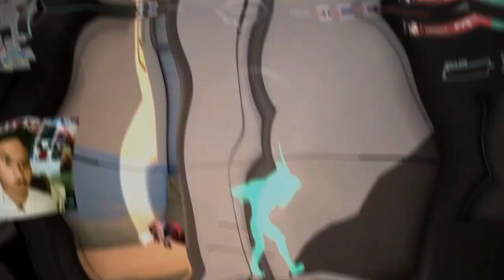B A N K A I 🛐 [ Valorant Edit ]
Welcome Everyone

Valorant Id - AryanXD# 9456